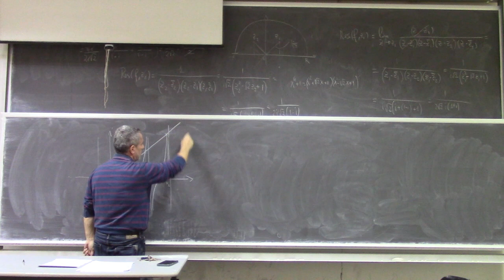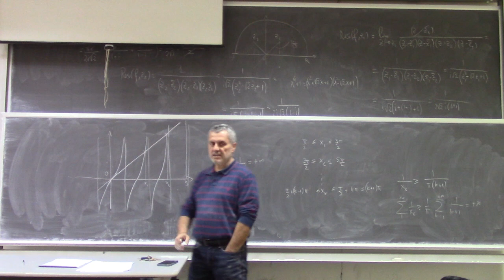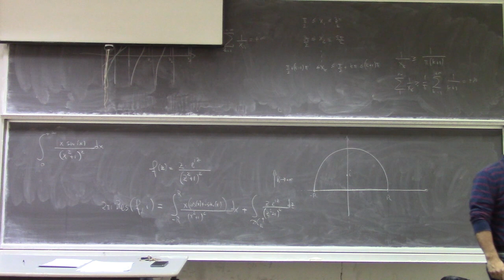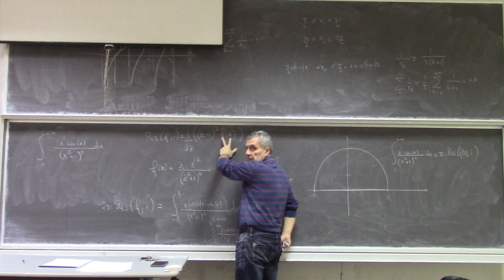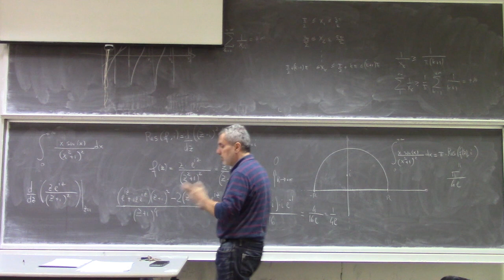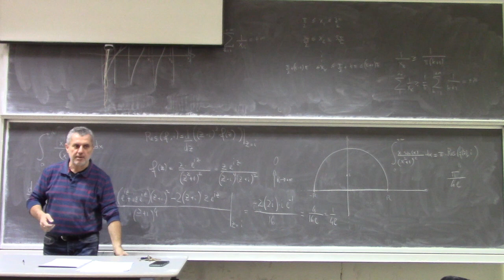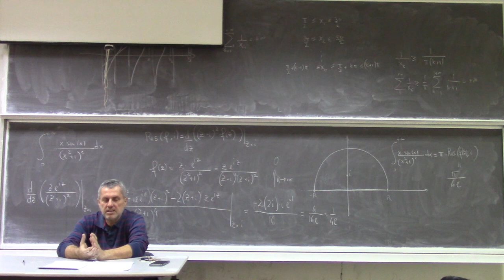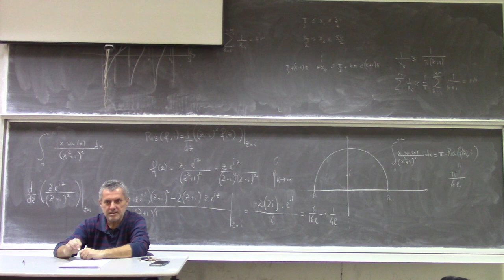Metodi matematici per Ingegneria L26c